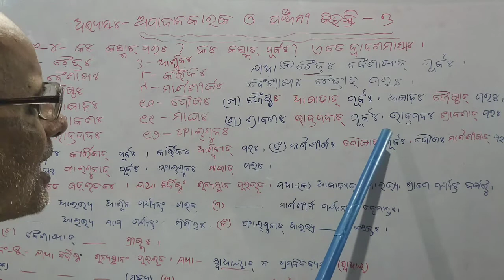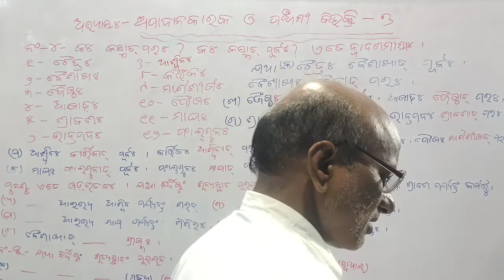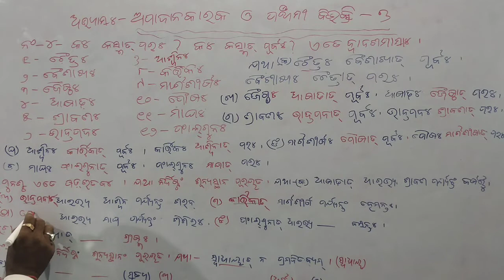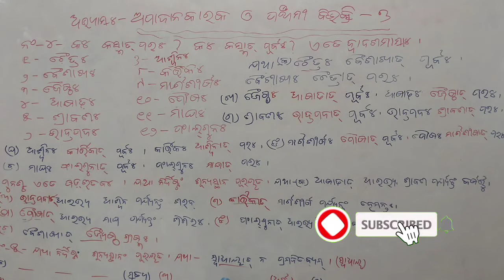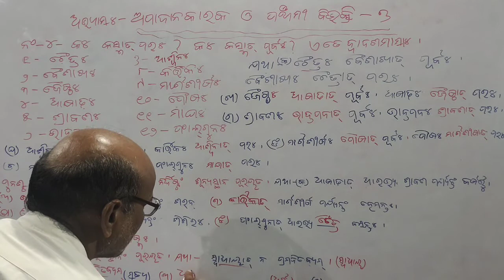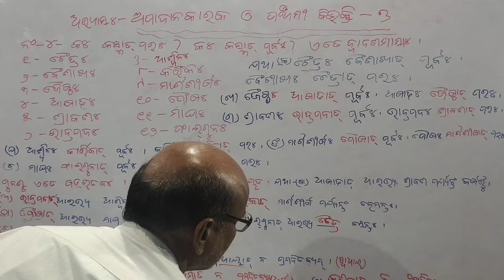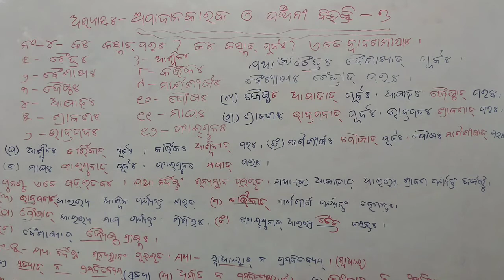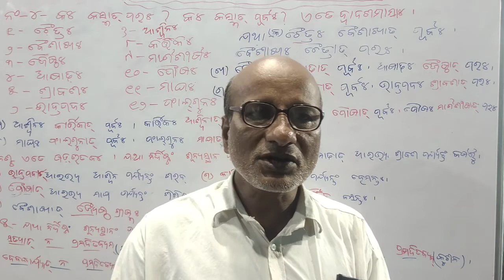9Th class sans. vyakaran pradeepah Apadana Karaka o Panchami Bibhakti part-7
9Th class sans. vyakaran pradeepah Apadana Karaka o Panchami Bibhakti part-7